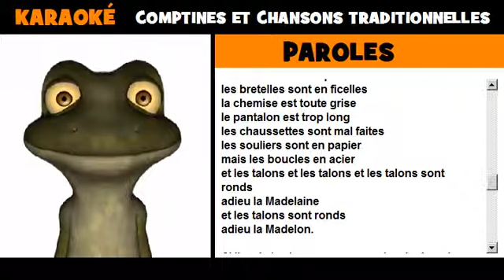Karaoké de la grenouille = Les talons sont ronds